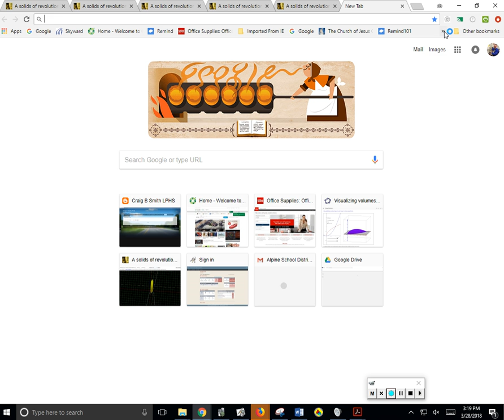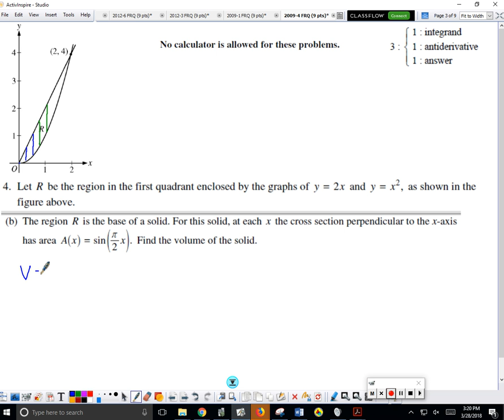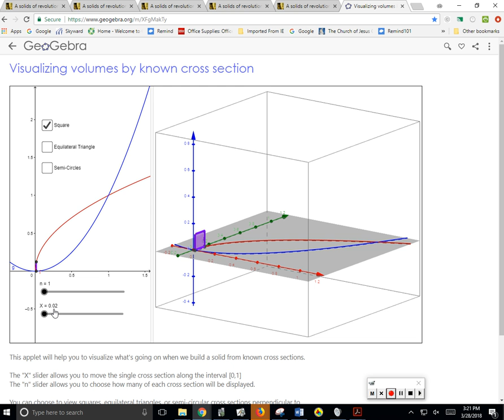2009 4 FRQ Area & Volume